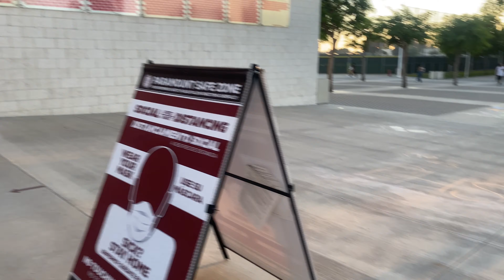First Senior year football game|| mini vlog